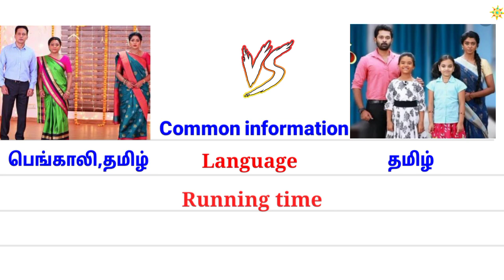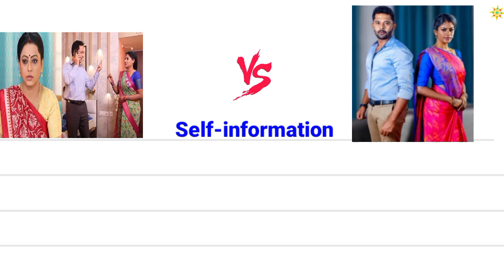பாரதி கண்ணம்மா 🆚 பாக்கியலட்சுமி Bharathi kannamma vs Bakiyalakshmi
bharathi kannama shooting vlog
vijay tv
bharathi kannama serial promo
Bharathi kannama
bakiyalakshmi serial episode
bakiyalakshmi serial today episode
bakiyalakshmi funny troll
star vijay tv
tamil tv
tamil shows
Vijay tv
vijay tv serial trp ratings
vijay tv serial trp this week
Vijay tv serial trp
sundari sun tv serial
Sun tv serial
Sun tv serial trp
Tamil
tamil news
Nayanthara interview
Aishwarya Rai songs
Duckie Thot interview
Alexandra Daddario interview
Emma Watson interview
Harry potter Selena
Age